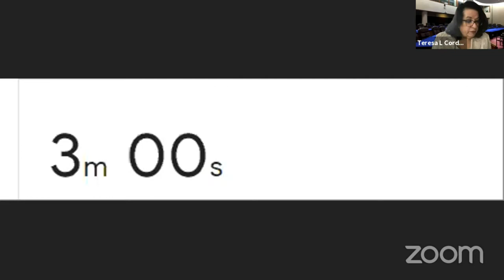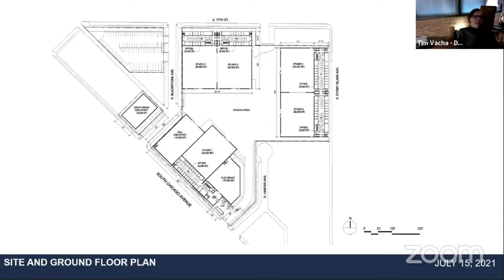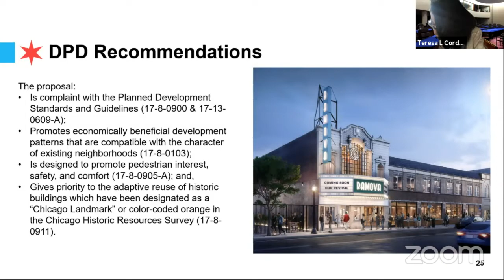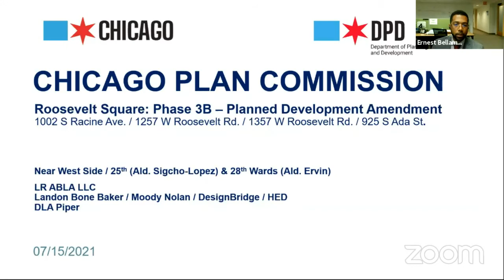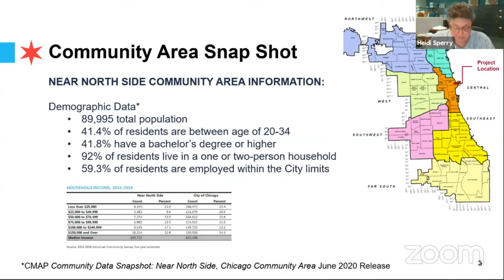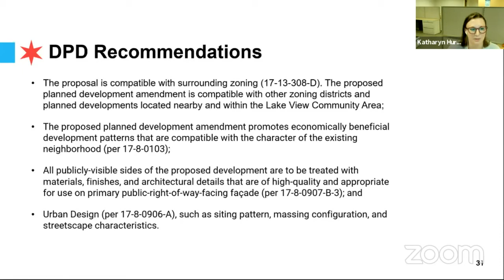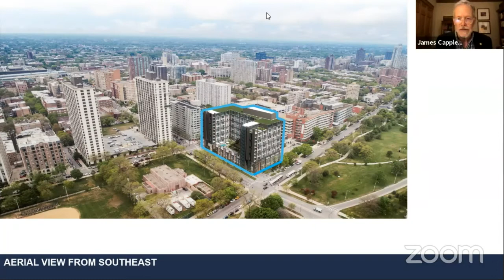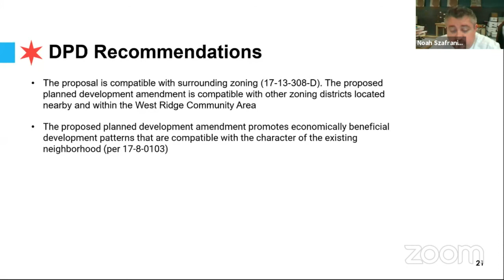Chicago Plan Commission: July 15, 2021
The Chicago Plan Commission met virtually on July 15, 2021.